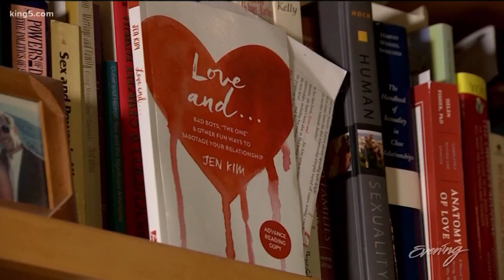Four ways to thaw Seattle Freeze from Dr. Pepper Schwartz - KING 5 Evening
Seattle's best known love expert weighs in on finding love in the Pacific Northwest